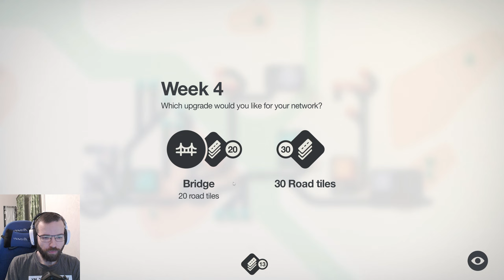Warsaw uudelleen - #60 - Mini Motorways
Yritetään parantaa huonointa tulosta jälleen kerran. Tällä kertaa Varsovassa.